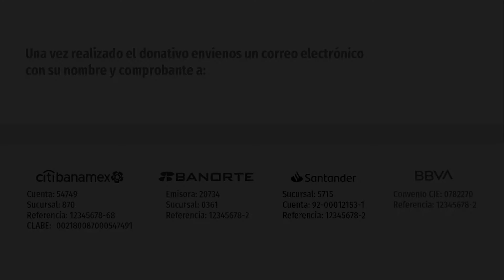Misioneros de Guadalupe en solidaridad con el barrio de Kibera en Kenia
Misioneros de Guadalupe en Kenia apoya proyecto solidario en el suburbio de Kibera, con la colaboración de fieles de la Parroquia Cristo Rey.